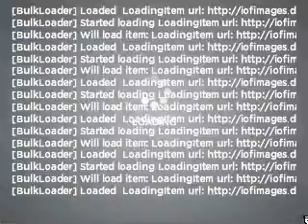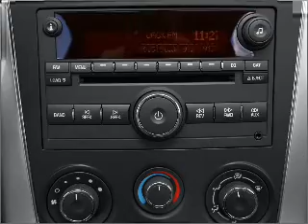2007 Saturn VUE - Broken Arrow OK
Year: 2007
Make: Saturn
Model: VUE
Trim: 11988
Engine: 3.5 liter 6 cylinder 24 valve
Transmission: 5-Speed Automatic
Color: Cypress Green
Mileage: 2007
Address:
2920 North Aspen Ave